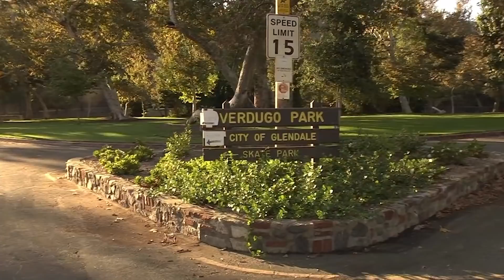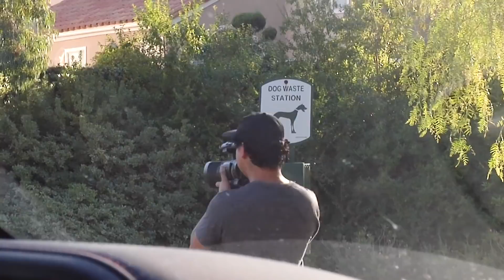"DO A KICKFLIP!" With Eric Koston | HALLOWEEN Edition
The OG "Kickflip!"-yeller-outter is back with a Halloween episode so scary, it'll get your Costco card revoked. Turn on the lights and join Eric Koston for a fully masked Do a Kickflip (and, whatever you do, just don't get out of the car).